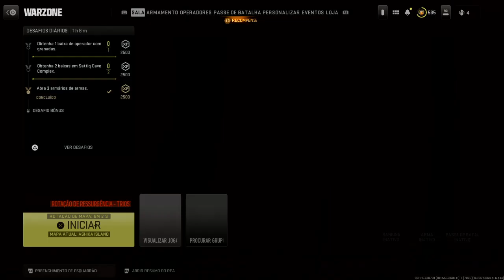Call of Duty®: Modern Warfare II_20230903005208